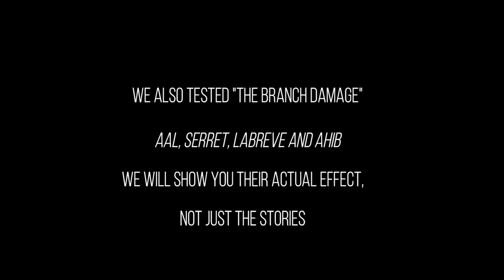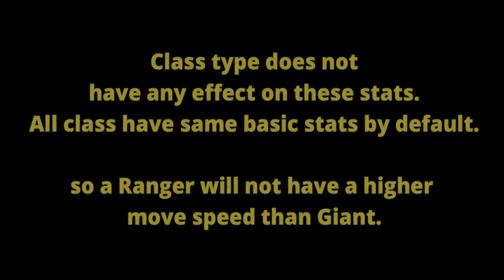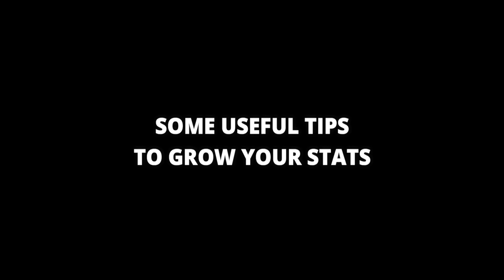Ultimate Guide on Stats/Branch build PART 1 -《BLACK DESERT MOBILE GUIDE》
THERE ARE SOME REVISIONS ON THE TESTS,
All music are taken from: Youtube Music Library

black desert mobile branch damage
black desert mobile F2P
black desert mobile shakatu